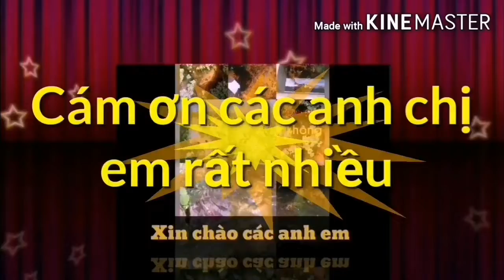Đem chị HB red rose và Bluz topaz rib bon đi đẻ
Màn cửa thanh minh ĐT 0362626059 zalo 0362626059. Chuyên gia may các loại màn cửa bán sỉ và lẻ các loại màn cửa mùng mềnh chăn ga gối đệm nhựa gia dụng các bạn nhớ ủng hộ mình nhé cám ơn các bạn.